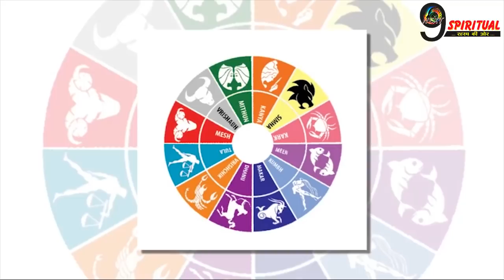11 ,12 ,13 तारीख को इन राशि वाले लोगो को मिल सकती हैं बड़ी खुशखबरी,कही आपकी राशि तो नही